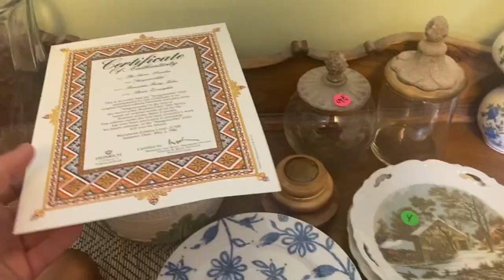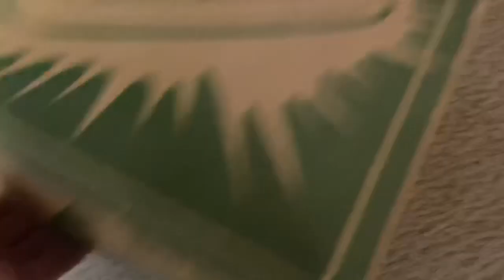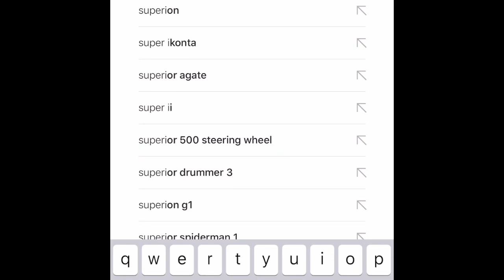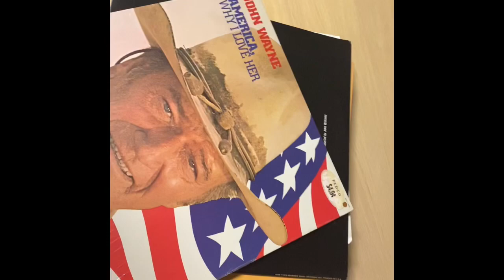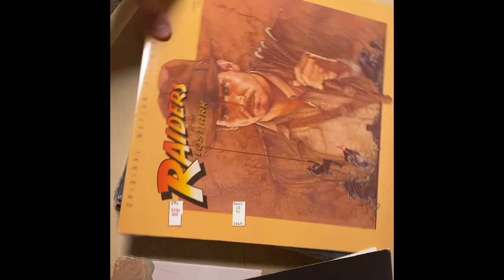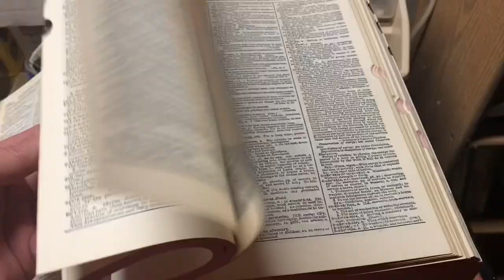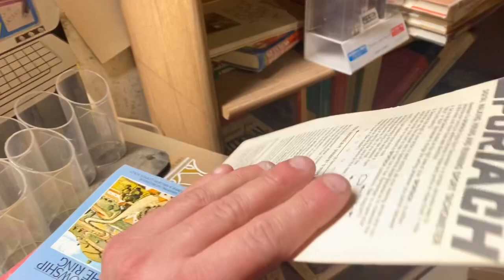BOUGHT AN ENTIRE ESTATE SALE! Reseller networking works!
The estate sell guys bought an entire estate sale...and the first person they called was me! I get to go in the and sell anything I want on eBay or Facebook and split the profit 50/50! It was a blast, come tag along!